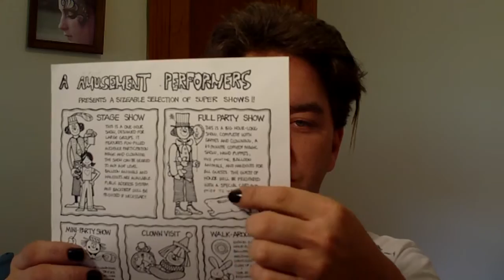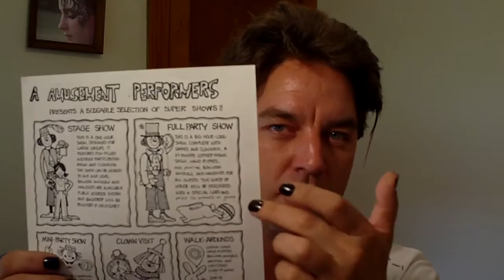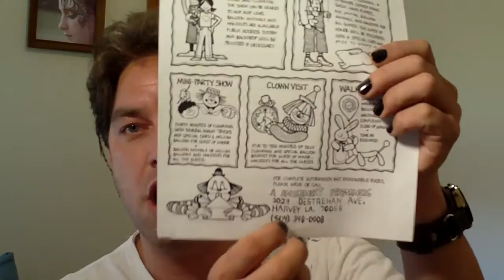Day 178 - Letter from A-Amusement Performers